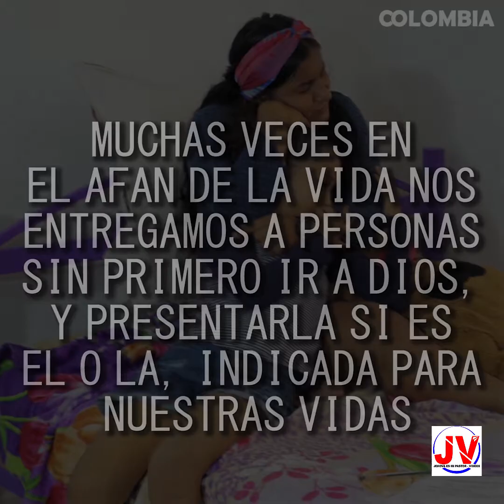por culpa del alcohol y los celos este hombre hizo una locura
bienvenido al canal oficial de jehova es mi pastor-videos,  Este un canal creada con el fin de llevar un buen mensaje a través de cada video, y que sea visto el amor y poder de Dios a través de dichos videos.